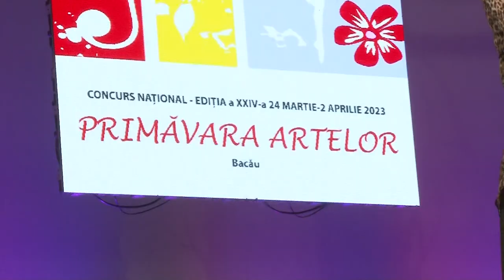STIRILE ACUM TV | 30 - 31.03.2023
ACTIVITATE BILANȚ LA ASOCIAȚIA PRO BASARABIA, BUCOVINA ȘI ȚINUTUL HERȚEI FILIALA ONEȘTI

"PRIMĂVARA ARTELOR" LA O NOUĂ EDIȚIE

A TRECUT ÎN VEȘNICIE UNUL DIN CEI MAI GOSPODARI PRIMARI AL CAȘINULUI